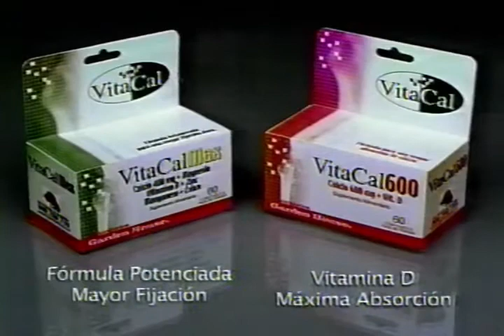Comercial VitaCal de Garden House (2005)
Comercial de VitaCal de Laboratorios Garden House. Del año 2005.